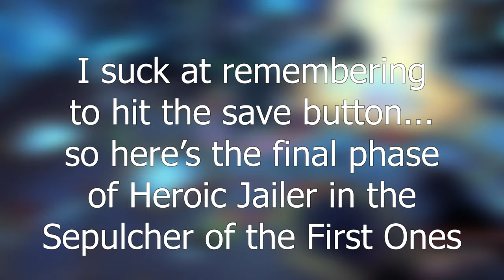[Dark Omen] HC Sepulcher of the First Ones - Jailer *FINAL PHASE* (Blood DK PoV)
This is footage from the third and final raid of Shadowlands, Sepulcher of the First Ones. Recorded on Thursday, 12th of May. Also the end of the fight because I forgot to hit the save button for Nvidia Instant Replay.

This is the Jailer, on Heroic difficulty. The eleventh week of the raid's release in EU. The final boss of the 11 boss raid.

Music
Frontier